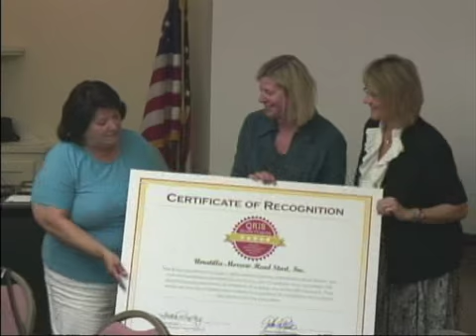05/22/2014 Early Learning Council Meeting Pt 1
Part 1 of the May 22, 2014 Early Learning Council meeting in Pendleton.